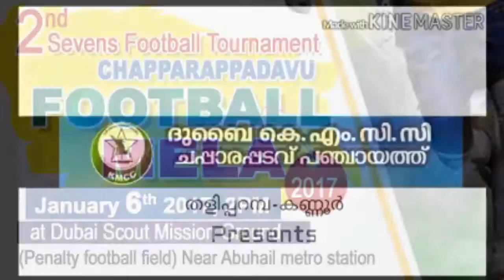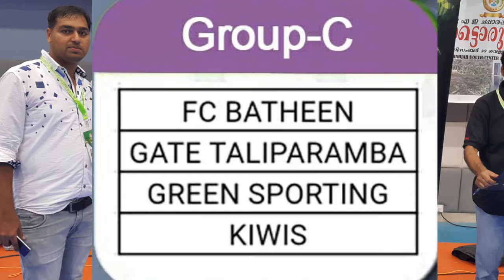Happy new year Football Fest 2017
Dubai KMCC Chapparapadavu panchayathu